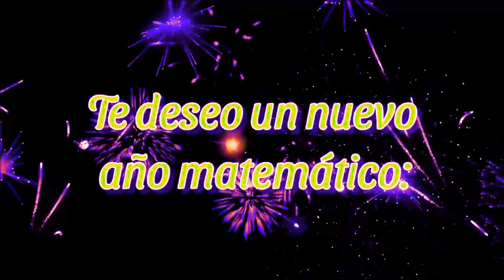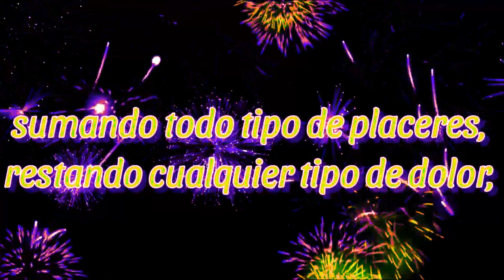Historia de una Pandemia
Nochevieja de 2021